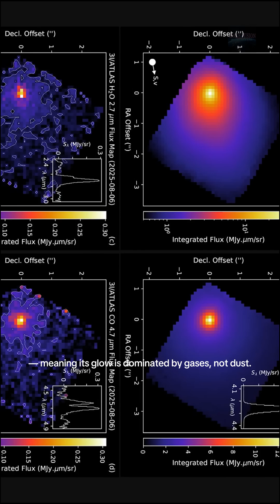Comet 3I/ATLAS is still full of surprises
🚀 3I / ATLAS — A Comet or a Spaceship? 🛸

Discovered in April 2024, this mysterious interstellar visitor, 3I/ATLAS, is racing through our Solar System at an astonishing 26.7 km/s (≈ 96,000 km/h) — but what makes it truly fascinating is its unusual shape and behavior.
Scientists say it doesn’t quite act like a regular comet — its rotation, composition, and acceleration patterns are raising eyebrows. 🤯 Could it be a natural object… or something artificial? 👀

🧠 Recent studies hint at unknown forces propelling it, and its trajectory suggests it’s not bound by our Sun’s gravity — just like ‘Oumuamua’, the first interstellar object detected in 2017.

📅 Origin: Detected by the ATLAS survey (Asteroid Terrestrial-impact Last Alert System) in April 2024
⚡ Speed: ~26.7 km/s (96,000 km/h)
🌠 Possible Nature: Comet, interstellar rock — or maybe… a probe? 👽

📡 Follow @space_fusion_9384 (Space Fusion) for more space science discoveries, NASA & SpaceX mission updates, new space tech breakthroughs, and cosmic mysteries revealed daily! 🌍✨